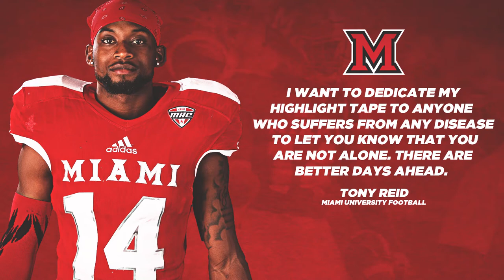TONY REID CAREER HIGHLIGHT TAPE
Dedicated to those who are suffering from diseases and other illnesses !